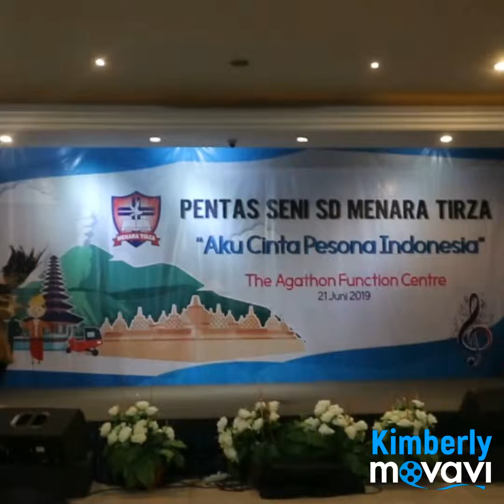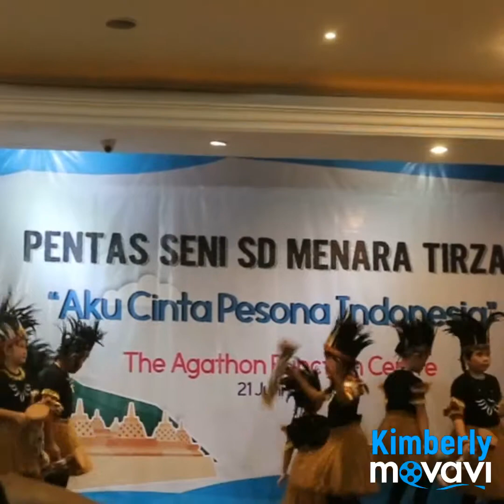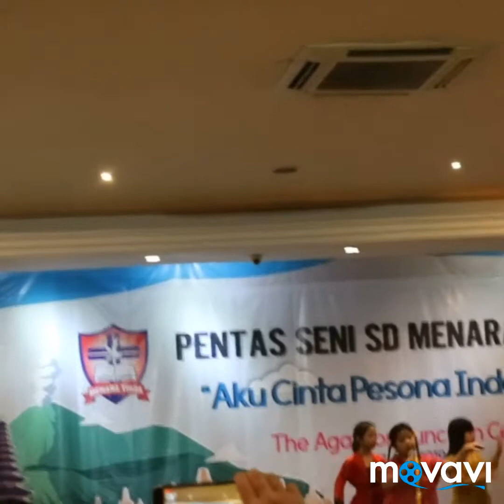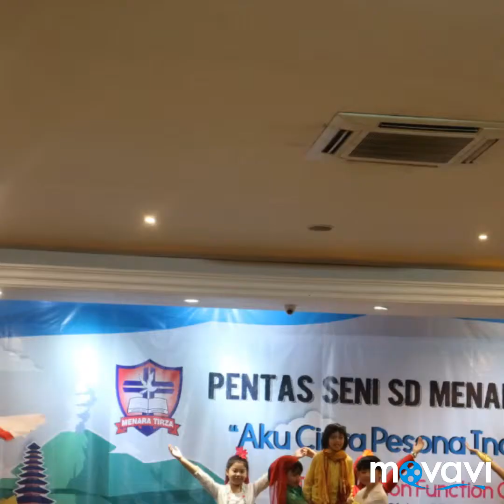Menara Tirza gading serpong | pentas seni | SDK menara tirza | anak SD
Kimberly Beverly channel